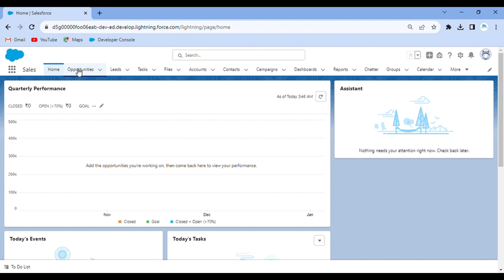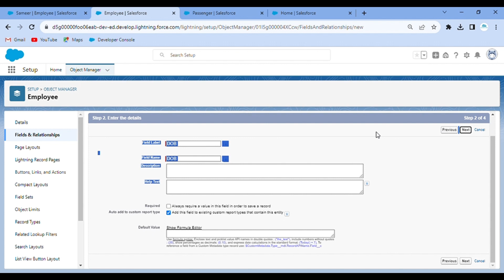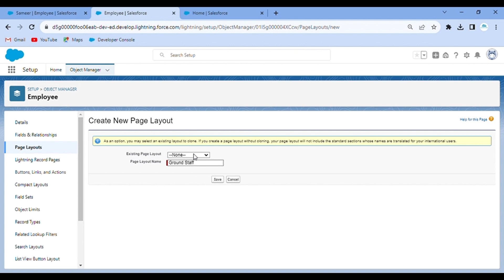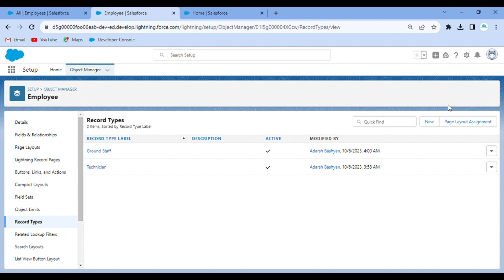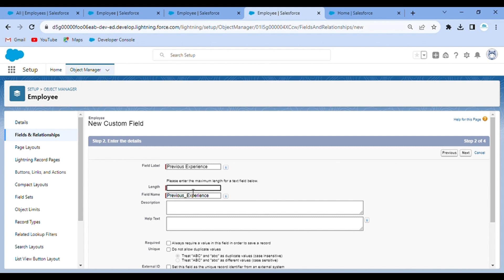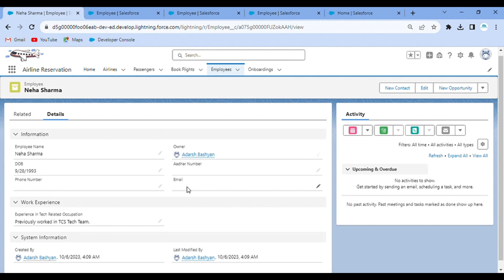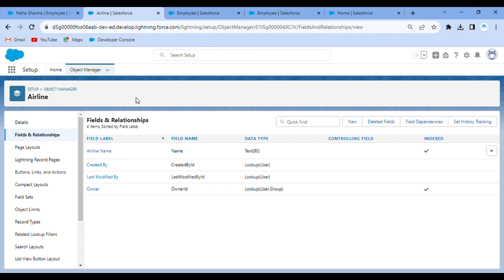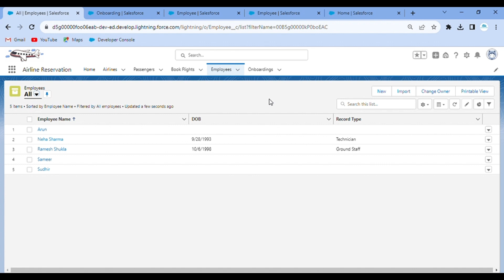Page Layout,Compact Layout & Record Types in Salesforce -Chapter 10 [Hindi]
Hello Guys!!
CHAPTER 10 - Inside this video -
- Page Layout with Example
- Compact Layout with Example
- Record Type with Example

This is purely Admin based series in which I am going to upload at least two videos per week.
The purpose of creating this is just to share my knowledge with everyone who is needy of this and want to boost their career in Salesforce Domain.